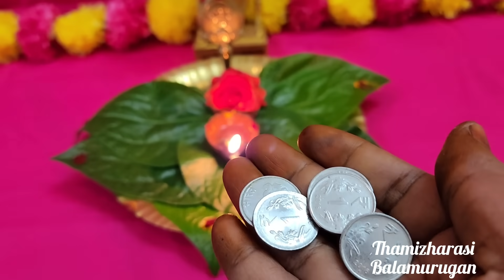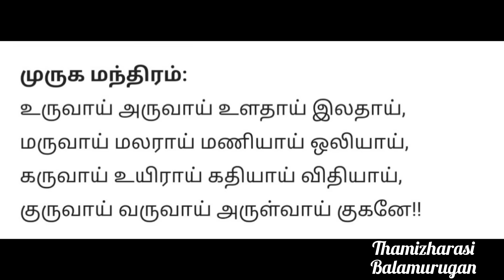22.8.2023,இந்த அற்புதமான நாளை தவறவிடாதீங்க!2 பொருள் மட்டும் போதும்,நீங்க வேண்டியது நிச்சயம் நடக்கும்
முருக மந்திரம்:
உருவாய் அருவாய் உளதாய் இலதாய்,
மருவாய் மலராய் மணியாய் ஒலியாய்,
கருவாய் உயிராய் கதியாய் விதியாய்,
குருவாய் வருவாய் அருள்வாய் குகனே!!

இன்று வளர்பிறை சஷ்டி,இன்று மேலே கொடுக்கப்பட்டுள்ள முருக மந்திரத்தை 6 முறை உச்சரிங்க..நீங்கள் கேட்டது கிடைக்கும்,நினைத்தது நடக்கும்...